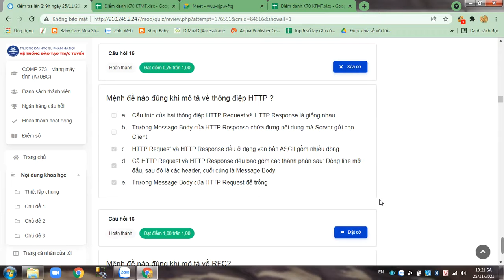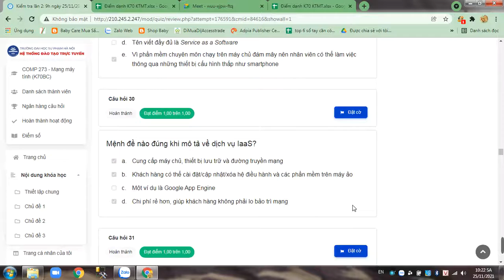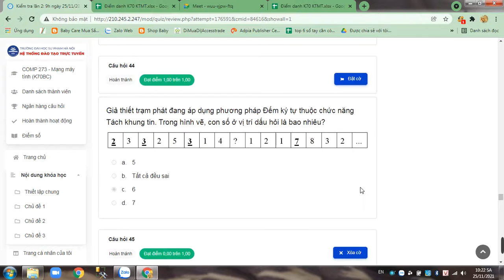Kiem Tra Giua Ky Mang May Tinh Năm 2021-2022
Năm 2 kỳ 1 môn mạng máy tính, 1 số câu hỏi kiểm tra giữa kỳ.
Thầy Lộc